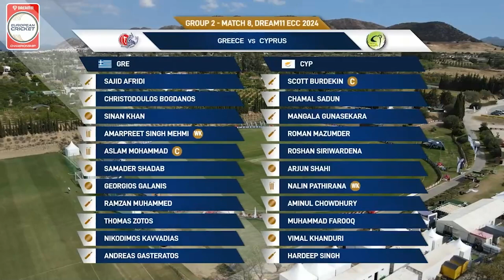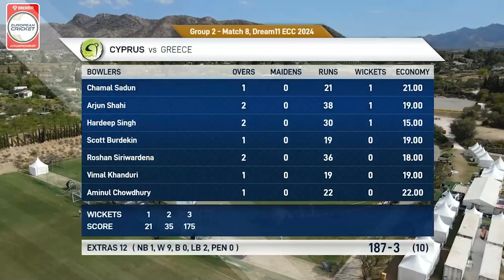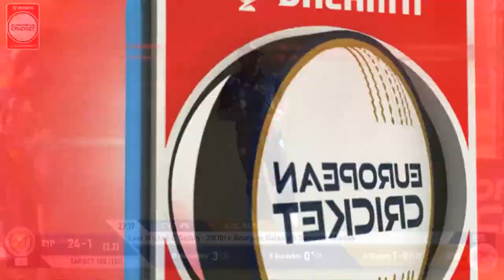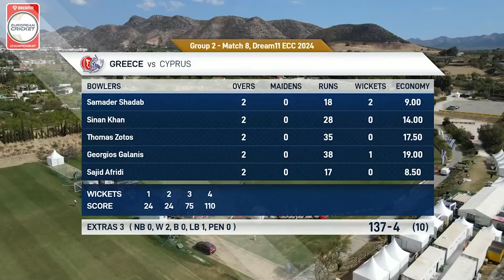Group 2, Match 8 - GRE vs CYP | Highlights | ECC24 Challenger | 28 Sep 2024 | ECC24.027